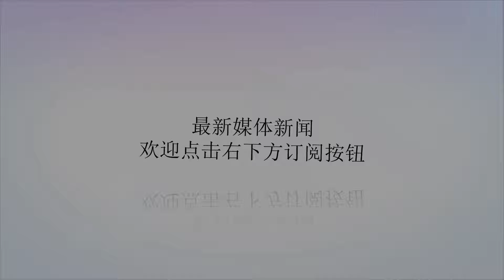美国打响对俄经济战争？俄专家：制裁不会让俄罗斯经济崩溃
谢谢！在美国方面启动对俄罗斯新一轮经济制裁后，俄罗斯总理梅德韦杰夫8月10日警告美国，美国计划于今年8月就前俄罗斯间谍在英国中毒事件对俄罗斯实施的制裁，可能会被莫斯科视为打响一场经济战争。这位俄罗斯总理警告说，如果对俄罗斯实施某种形式的银行活动或货币禁令，那将意味着对经济宣战。“我能说的就是，如果他们禁止我们的银行业务或使用任何货币，我们将会把这种行为视为经济战争。我们将不得不对此作出回应——经济上、政治上或其他任何方式，如果需要的话。我们的美国朋友不应该犯错”。梅德韦杰夫在勘察加半岛旅行时说。早些时候，美国国务院宣布对俄罗斯实施新的制裁，原因是今年3月俄罗斯前情报官员谢尔盖·斯克里帕尔(SergeiSkripal)和他的女儿尤利娅在英国遭遇中毒事件。英国及美国方面认为俄罗斯政府应该为此事负责。然而，美国或英国尚未提出任何证据证明此案属实。针对美国的新制裁，俄罗斯外交部表示，他们将出台应对新制裁的措施。美国宣布的对俄新制裁规定，第一波包括全面禁止向俄出口电子设备和军民两用配套产品；第二波可能包括降级外交关系，禁止俄航公司航班赴美和几乎完全停止美国对俄出口。美国务院指出，若俄保证未来不再使用化武，可避免第二波制裁。此外，美国国会8月初收到规定一揽子反俄措施的法案，其中包括针对俄新的国家债务和国家银行的制裁。针对美国的新一轮制裁，俄罗斯外交部发言人扎哈罗娃表示，俄方将研究新的措施以回应美国制裁，回应措施将是对等的。分析人士分析了美国反俄制裁可能对外国投资者对卢布的影响。俄罗斯金融分析师在接受俄罗斯卫星通讯社采访时解释了这些措施将如何影响俄罗斯经济。新的制裁措施针对的是俄罗斯的主权债务、经济和能源部门。这项制裁议案的发起人之一、共和党参议员格雷厄姆早些时候把这项两党倡议称为惩罚俄罗斯的“地狱制裁法案”。民主党参议员鲍勃·梅内德斯则声称，该法案“是向克里姆林宫施加压力的下一步”。俄罗斯高等经济学院(HSE)副教授安德烈•费斯云(AndreiFesyun)表示：“毫无疑问，这将对俄罗斯经济产生负面影响。首先，俄罗斯政府债券价格会下跌，卢布需求会下降，通胀会上升。这意味着打击可能是痛苦的，但它不会摧毁俄罗斯经济。不会有大灾难”。安德烈•费斯云费斯云表示，华盛顿的言论表明，俄罗斯和美国已进入一个新的“冷战时期”，尤其是在经济方面。费斯云回忆道:“面对西方的遏制，有的国家开始稳步发展，最后成功地克服了制裁，甚至变得更加强大。可以这么说，俄罗斯正走着同样的道路”。（转载必须注明出处，否则追究法律责任）